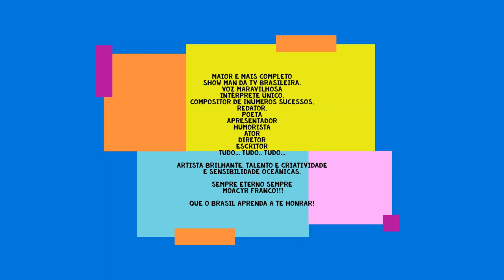DE CARONA NA SUA CANÇÃO I / BALADA PARA UM LOUCO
Saludos.. saludos Hermosos e Hermosas... ¡Hola! ¿Qué tal?

 ¿A Top?

Mais um espaço em nosso Canal... "De Carona na sua Canção'.

Na melhor das companhias, viajamos com as mais belas canções e as/os mais queridos interpretes e compositores.

Tudo, repetimos, de maneira artesanal e simples.

São muitas e muitos...

E vc, quais são suas músicas prediletas, artistas?

Balada do Louco, interpretada por Moacyr Franco, versão do próprio.

Agur

Música
Balada Para Um Louco (Balada Para Un Loco) (1998 - Remaster;)

Artista
Moacyr Franco

Álbum
Selecao De Ouro

Compositores
Astor Piazzolla, Horacio Ferrer

UMG (em nome de EMI); União Brasileira de Compositores, LatinAutor, ADDAF, Warner Chappell, LatinAutor - Warner Chappell, UNIAO BRASILEIRA DE EDITORAS DE MUSICA - UBEM e 3 associações de direitos musicais